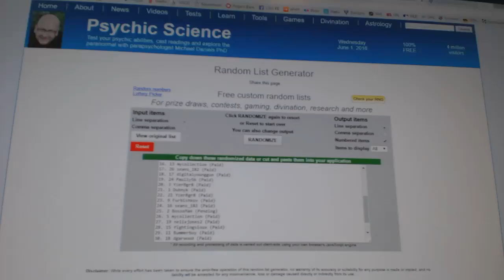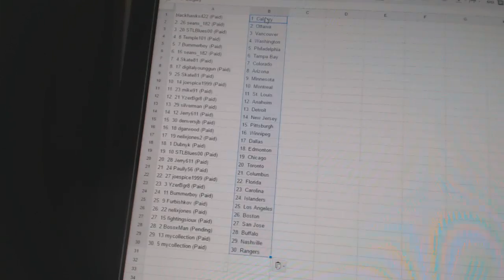Team Randoms - C&C GB #6114